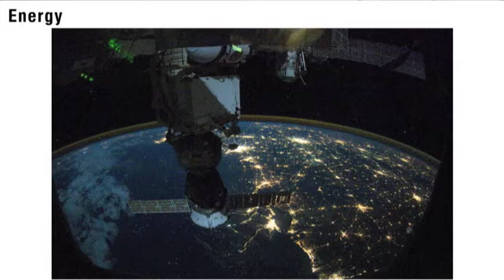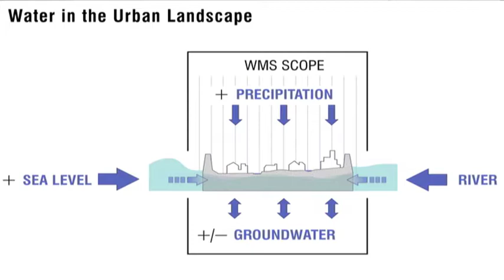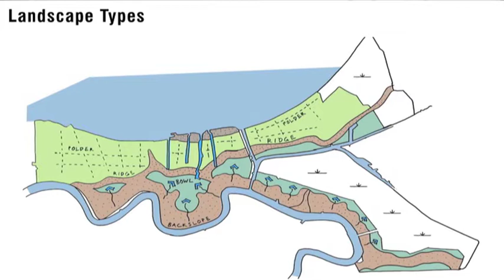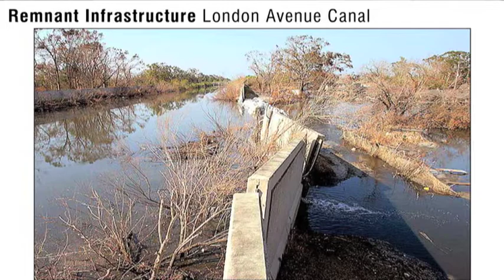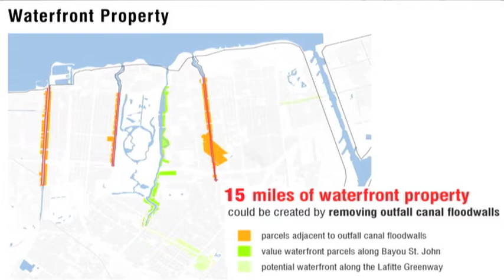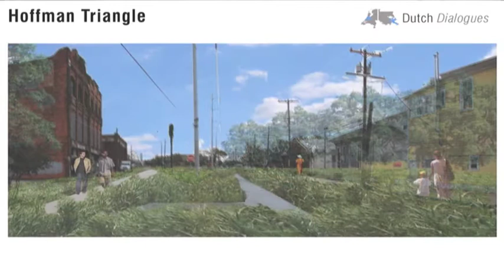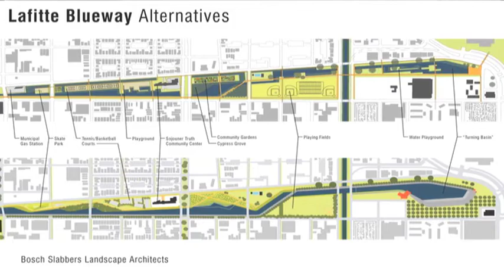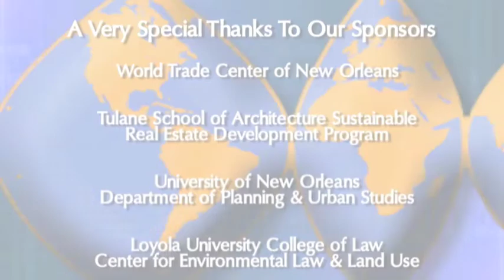WTCNO - David Waggonner - Tulane Sustainability Lecture Series